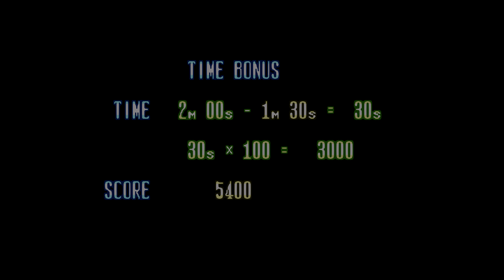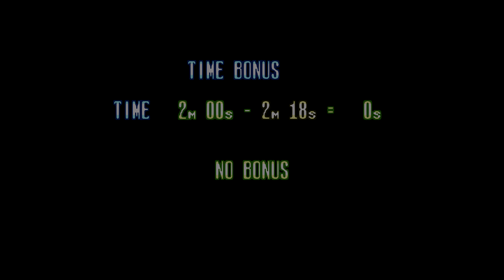[1990] Michael Jackson's Moonwalker for Genesis in Upscaled 4K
Ultra-HD NOOBZ gameplay of Michael Jackson's Moonwalker from 1990 on Genesis. Recorded in 4K @ 3840x2160 using RetroArch Emulator Genesisplus_gx_libretro core with ScaleFX Shader. Uncompressed video.

UltraHD Noobz ~
Ever wondered what the greatest games of all times are actually like for NOOBZ?

We are not experts at games we play. We do not use cheats or tool-assists.
We record gameplay in Ultra-HD with the best possible graphics. We appreciate original game visuals but on our channel we try to push the limits of original graphics using upscalers, shaders, filters, hi-res textures and mods to optimize graphics for gaming on a large 4K monitor.
UltraHD Noobz ~

Game: Michael Jackson's Moonwalker
Release Date: 1990
Platform: Sega Genesis / Mega Drive
Developer: Sega / Arc System Works
Genre: Platformer
Hardware/Software: RetroArch Emulator Genesisplus_gx_libretro core. We own a original copy of all games we play.
Mods: None
Graphics: 4K @ 3840x2160 with ScaleFX Shader

Michael Jackson's Moonwalker is the name of several video games based on the 1988 Michael Jackson film Moonwalker. U.S. Gold published various games for home computers, released in 1989, while Sega developed two similarly themed beat 'em up video games in 1990; one released for arcades and another released for the Mega Drive/Genesis and Master System. Each of the games' stories loosely follow the story of the film, in which Michael Jackson must rescue kidnapped children from the evil Mr. Big, and incorporate synthesized versions of some of the musician's songs.

Home versions of the game were released for Sega's Mega Drive/Genesis and Master System home video game systems though the gameplay was completely different from the arcade version. A version was also rated by PEGI for release on Virtual Console, but it never materialized, and it was never specified which version was considered for rerelease. The home console versions were actually based on an evolved version of the home computer version of the game (with gameplay somewhat similar to the Shinobi series), in contrast to the arcade version which was a three-quarters view shooter/fighter type game. The game involves the player controlling the pop star in a quest to save all the kids that have been kidnapped by Mr. Big.

The game's levels and music were borrowed from the film (though many of the music tracks were taken from Jackson's Thriller album as well) and the player has the ability to destroy enemies by making them dance. Jackson can become a robot by rescuing a certain child and then grabbing a comet that falls from the sky.

Critical reviews were mixed. Your Sinclair compared the Spectrum version of the game to Gauntlet and Operation Wolf, saying it was well animated and "a surprising amount of fun". MegaTech said that the Megadrive version was an addictive platform game that had "excellent graphics". Mega Magazine placed the game at number 91 in their list of the best Megadrive games of all time, saying it was average. In 2004, the Genesis version of Moonwalker was inducted into GameSpot's list of the greatest games of all time. [Wiki]